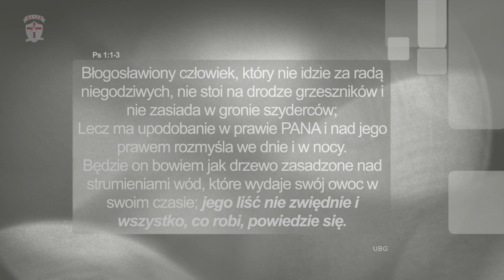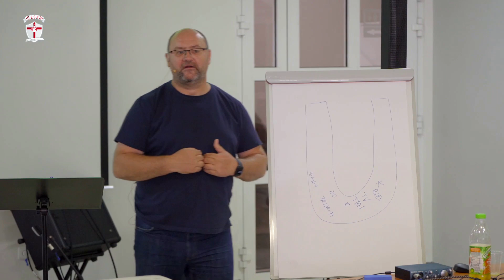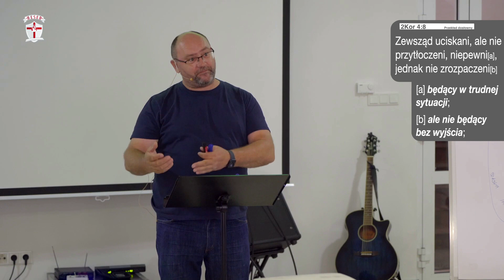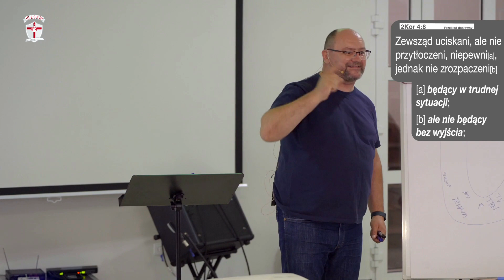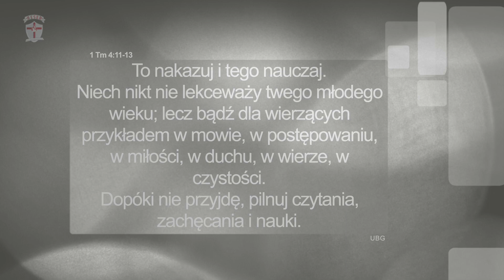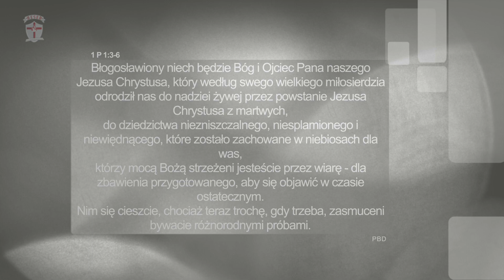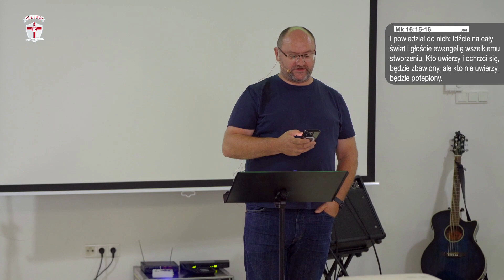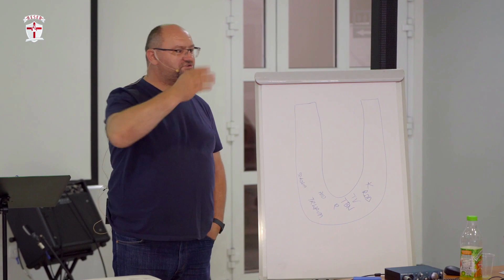Czym jest Umysł Chrystusa sesji 4 - Jaro Hesed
Umysł Chrystusa to przewodnia myśl Obozu HESED 2022 w Mikorzynie.
Czym jest Umysł Chrystusa to cała seria wykładów z Mikorzyna. Więcej wykładów znajdziesz na stronie